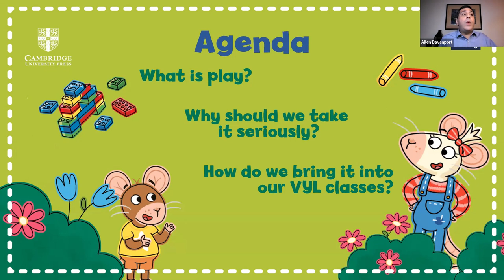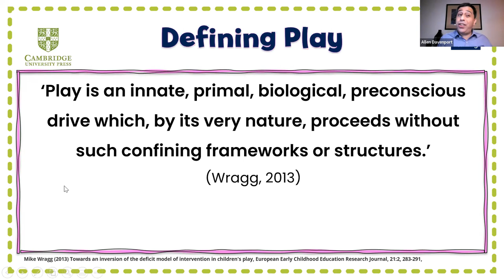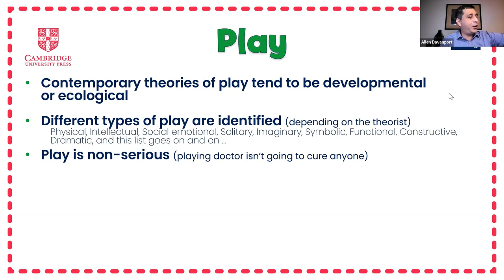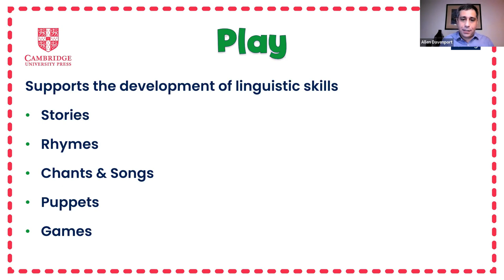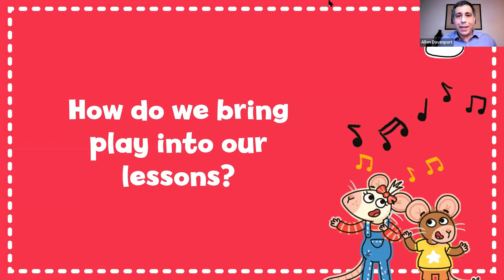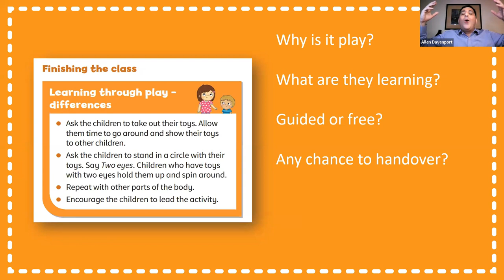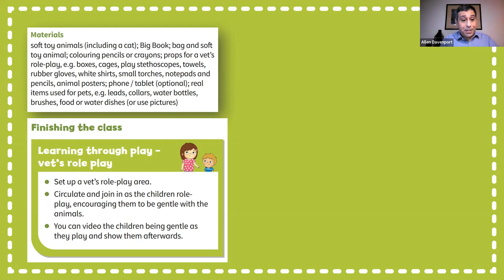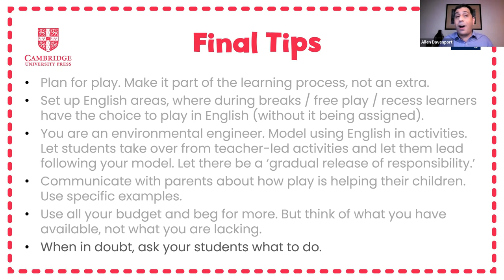Taking Play Seriously! with Allen Davenport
Play is important! As the quote frequently attributed to Fred Rodgers says, “Play is often talked about as if it were a relief from serious learning. But for children, play is serious learning.” Play helps children grow, develop life skills, and builds the foundation for a lifetime of learning. This session compares different types of children’s play and discusses how teachers of very young learners can use one specific type, guided play, to direct student learning in the language classroom.

Would you like to find out more about developing your students' life skills through play? Here is the white paper that Allen Davenport mentions

To learn more about the brand-new Pippa & Pop course, please

To try some of the Pippa and Pop games presented by Allen Davenport, register at cambridgeone.org and search My Library for Pippa and Pop demo – no access code needed.